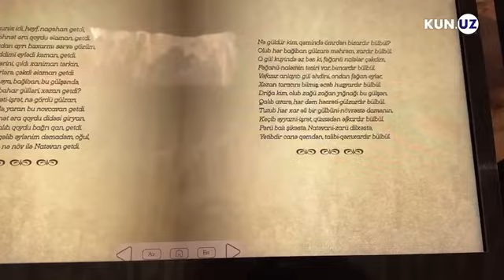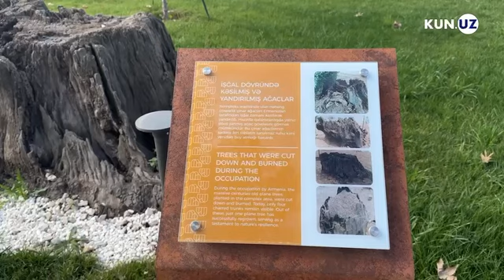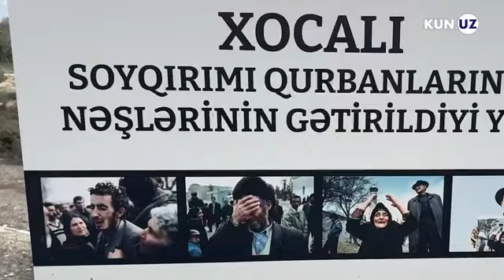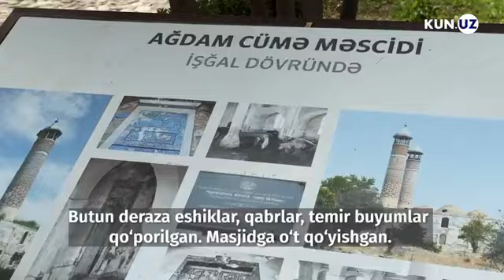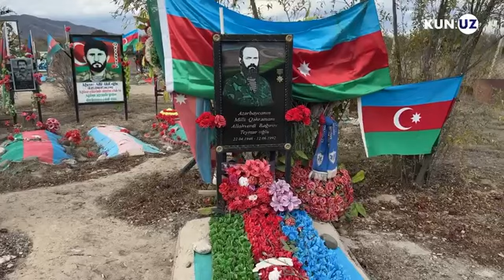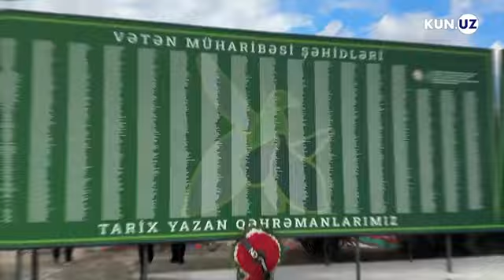Agʻdam tumaniga bagʻishlangan keng videoreportaj /Ağdam rayonuna həsr olunmuş geniş videoreportaj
🇦🇿 🇺🇿 Azərbaycan Respublikası Mədəniyyət Nazirliyinin dəstəyi və  Özbəkistandakı Heydər Əliyev adına Azərbaycan Mədəniyyət Mərkəzinin təşəbbüsü ilə Özbək jurnalistlərin Azərbaycana Mediaturu nəticəsində bu ölkənin Kun.uz xəbər portalında Ağdam rayonuna həsr olunmuş geniş videoreportaj nümayiş olunub.

🇺🇿🇦🇿 Ozarbayjon Respublikasi Madaniyat vazirligining ko‘magi va O‘zbekistondagi Haydar Aliyev nomidagi Madaniyat Markazining tashabbusi bilan Oʻzbek jurnalistlarining Ozarbayjonga Media-turi doirasida Oʻzbekistonning Kun.uz yangiliklar portali telekanalida Agʻdam tumaniga bagʻishlangan keng videoreportaj namoyish etildi.